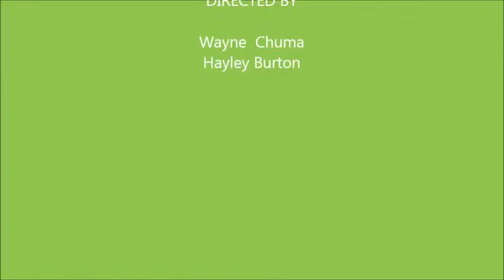Edinburgh International College 2014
EIC at Edinburgh Napier University - student internship video, July 2014